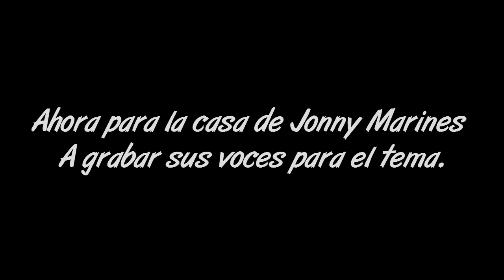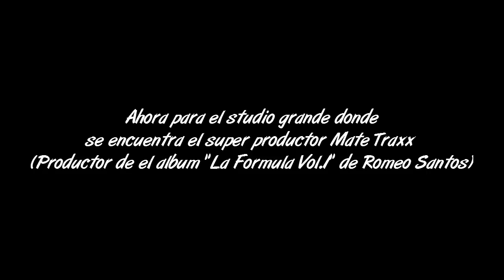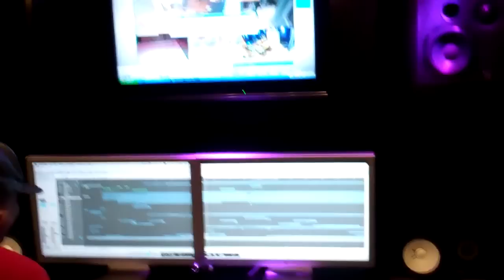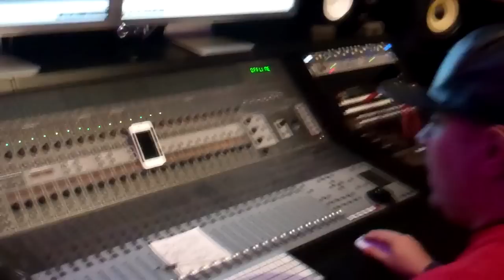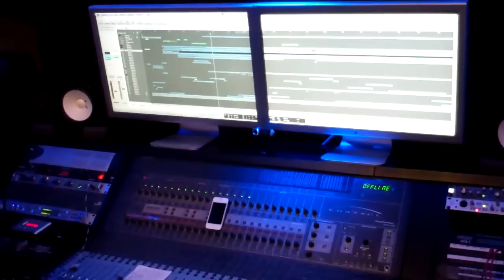Las aventuras de Jarxiel - Making of Paquetero - DJ Babyface, Johnny Marines, Arcangel & Secreto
Making de el tema paquetero
Jarxiel Ft DJ Babyface, Johnny Marines, Arcangel, & Secreto
Este fue el proseso completo.

Follow Dj Babyface: @DJBABYFACENYC --  TWITTER & INSTAGRAM